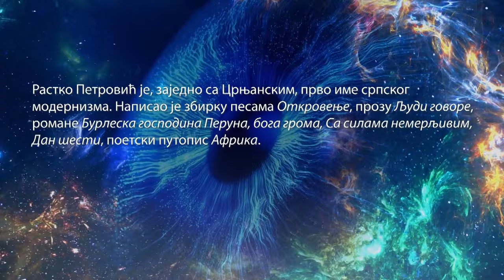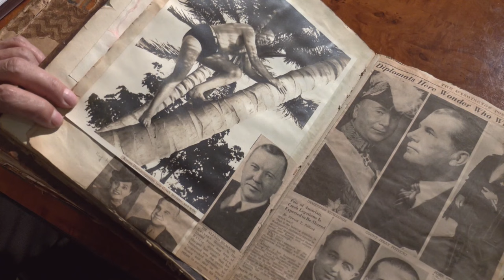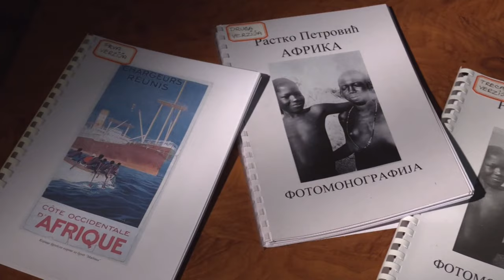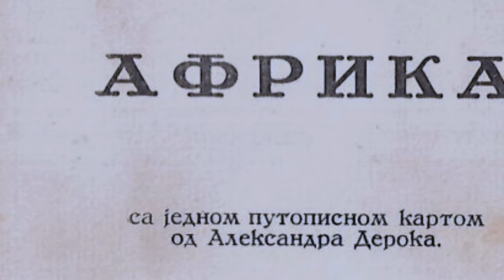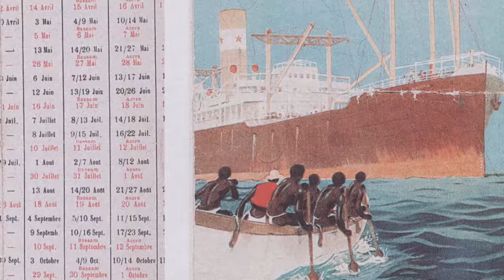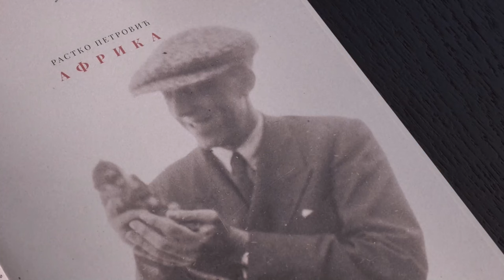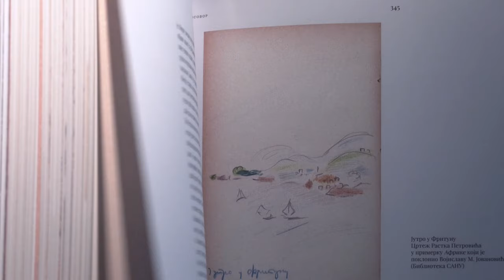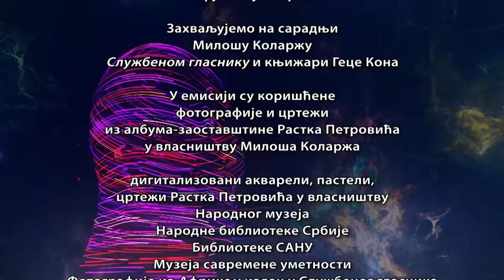Lični kosmos: Rastkova Afrika, više od putopisa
"Prvi Beograđanin u srcu Afrike”, tako su "Nedeljne ilustracije", 1930, najavile putopis "Afrika" Rastka Petrovića. Prvo izdanje Rastkovog putopisa objavio je Gece Kona, ali samo sa jednom ilustracijom, mapom koju je nacrtao Aleksandar Deroko. Naime, izdavač nije ni verovao da je Rastko Petrović zaista bio u Africi.

Emisija Lični kosmos posvećena je novom izdanju putopisa Afrika Rastka Petrovića. Miloš Kolarž, unuk Rastkove sestre Milice Mišković, rođ. Petrović, otvorio je svoju porodičnu zaostavštinu koja je stigla iz Amerike, dva velika kolažna albuma Rastka Petrovića i shvatio da su unutra fotografije sa Rastkovog puta u Afriku, 1928, kao i brojni prizori koje je crtao u nedostatku blica. Zahvaljujući trudu Miloša Kolarža i njegove ćerke Svetlane koji su razvrstali i imenovali fotografije iz velikih albuma, Službeni glasnik je objavio kapitalno, prvo ilustrovano izdanje ovog putopisa, sa brojnim fotografijama, crtežima koji su se nalazili u porodičnoj zaostavštini, ali i u Narodnom muzeju, Muzeju savremene umetnosti, kao i u knjigama prvog izdanja koje je, samo za svoje prijatelje, lično ilustrovao pisac Rastko Petrović. Knjige sa crtežima za Ivanku Deroko i Vojislava M. Jovanovića nalaze se u Biblioteci SANU i Narodnoj biblioteci Srbije.
Rastko Petrović je, zajedno sa Crnjanskim, prvo ime srpskog modernizma. Napisao je zbirku pesama Otkrovenje, prozu Ljudi govore, romane Burleska gospodina Peruna, boga groma, Sa silama nemerljivim, Dan šesti, poetski putopis Afrika.

Rođen je u Beogradu, 1898, u uglednoj građanskoj porodici, kao deveto dete. Najstarija sestra je bila Nadežda Petrović, slavna srpska slikarka. Kao gimnazijalac, zajedno sa sestrom Zorom, preživeo je albansku golgotu i preko Krfa, stigao u Francusku gde je završio gimnaziju i pravo. U Beograd se vratio 1922. Kao diplomatski službenik u Rimu, krajem 1928. kreće na veliko putovanje po Africi.

Kao diplomata, 1935. odlazi u Ameriku gde ga je zatekao Drugi svetski rat i gde će, sve do smrti, živeti kao emigrant.

Umro je 1949, u Vašingtonu i sahranjen na groblju Rok Krik. Njegovi posmrtni ostaci preneti su i položeni u porodičnu grobnicu na Novom groblju u Beogradu, 1986. godine.
Gledaoci će imati priliku da vide Rastkove albume koje su iz Amerike stigli naslednicima. Takođe, ovom prilikom, ekipi emisije Lični kosmos Miloš Kolarž je pokazao svoj porodični album.

U emisiji učestvuju: Miloš i Svetlana Kolarž, unuk i praunuka Rastkove sestre Milice Mišković, Gordana Milosavljević Stojanović, urednica izdanja Službenog glasnika dr Nemanja Radonjić, istoričar, jedan od recenzenata novog izdanja.

Urednik: Mirjana Bjelogrlić, snimatelj Dragan Lapčević, montažer Miroslav Nikolov, reditelj Ivana Stivens.